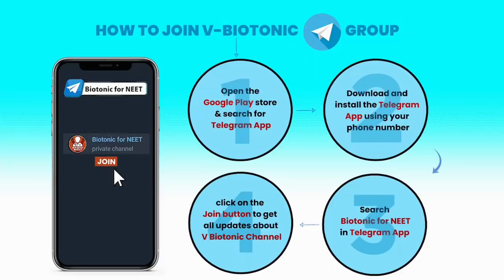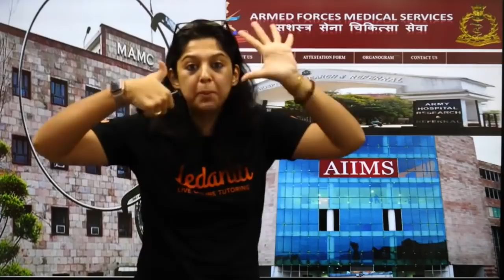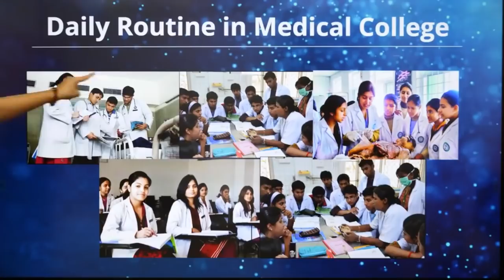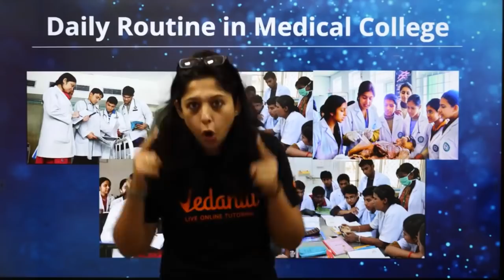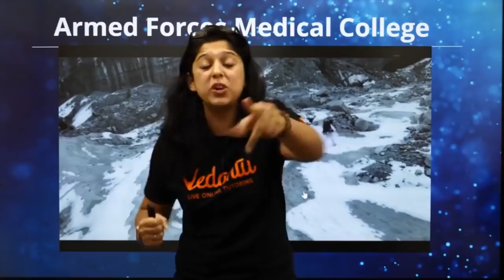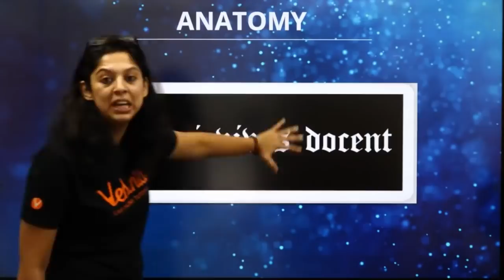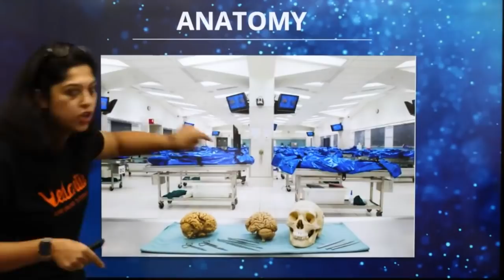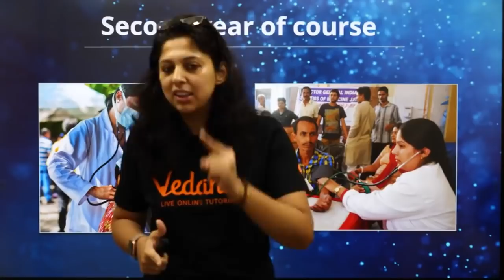Life In Medical College | India's Best Medical Colleges | Vani Ma'am | NEET | AFMC | JIPMER | MAMC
Life In Medical College | India's Best Medical Colleges | Vani Ma'am | NEET | AFMC | JIPMER | MAMC. Life in a medical college can't really be summed up in a finite limit of words, you know! Parents always tell you, “Study in 11 and 12, clear NEET and your life is set” Medical college gives you that reality check. OH GOD, IT IS DEFINITELY NOT SO!! NEET 2021 | NEET 2022 | Vedantu NEET Preparation.

Benefits of taking PCB-Crash Course:
1. Solve unlimited doubts with Doubt experts on our Doubt App from 11 AM to 8 PM
2. 120 Live sessions of 1.5 hours each session
3. 10 full and 10 Part syllabus test to make you exam ready
4. Amazing tricks & tips to crack NEET 2021 Questions in power-packed 90 Min sessions
5. Learn on a 2-way Interactive Platform where the teacher is always with you

Happy Learning. 🙂